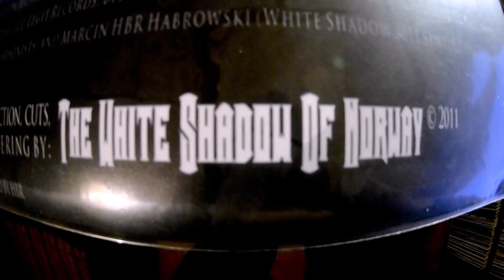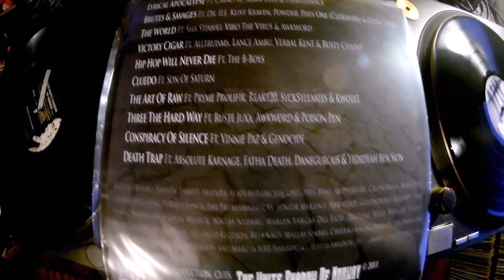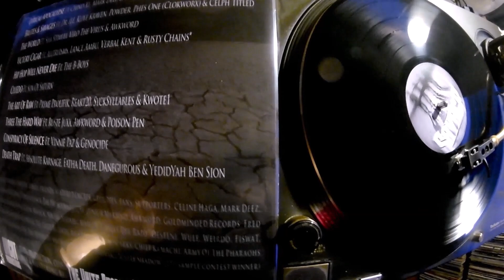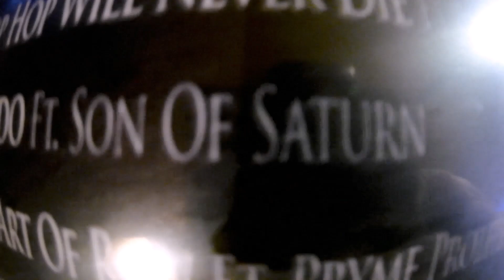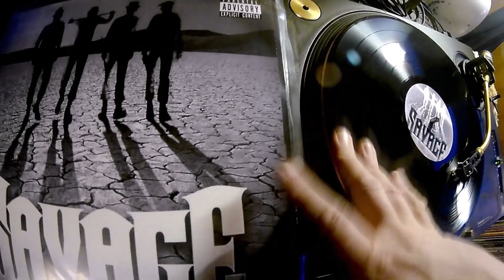!!! Savage On Wax !!! (2020)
** SOLD OUT ** Next vinyl release in October because of retooling machinery at the pressing plant.